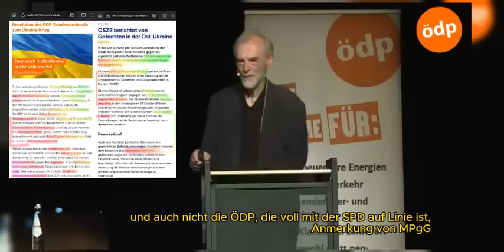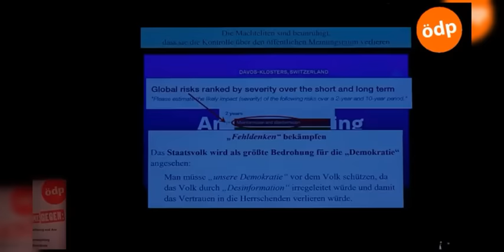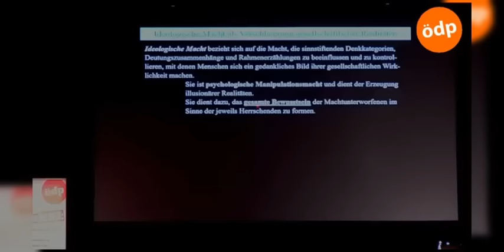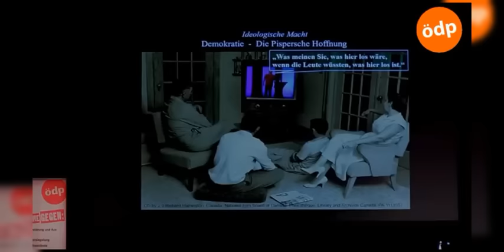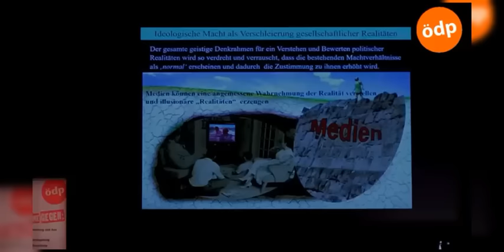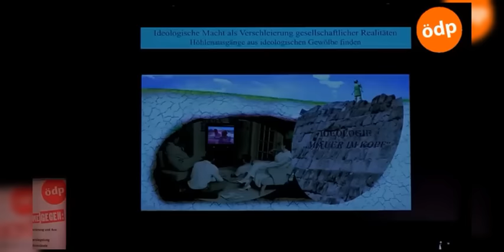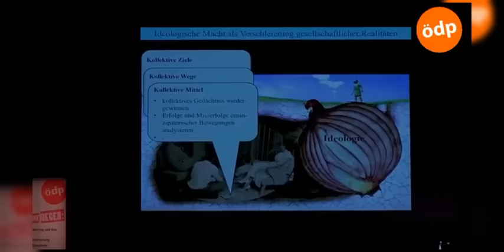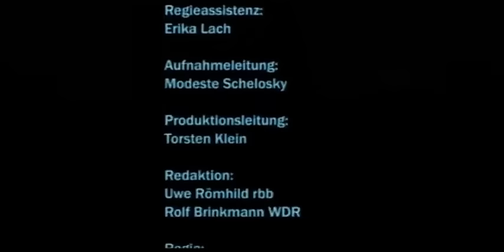Die Pispers'sche Hoffnung - Rainer Mausfeld und Volker Pispers zeitloses Programm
Exemplarisch, das Programm ist von 2004, also 20 Jahre alt! Welches der angesprochenen Themen hat sich seitdem zum guten gewendet?